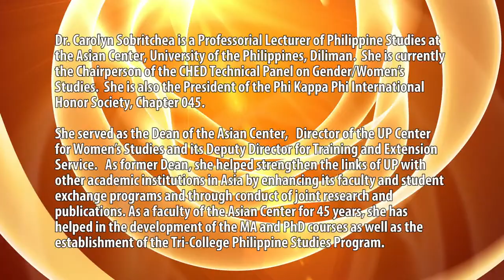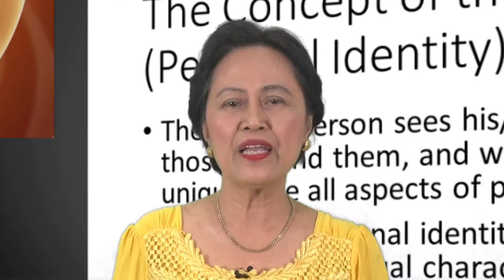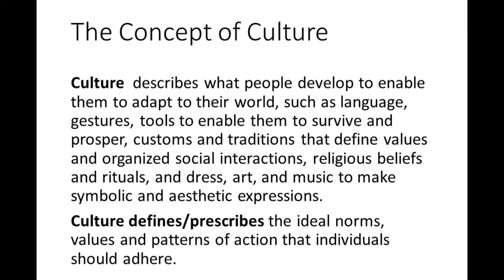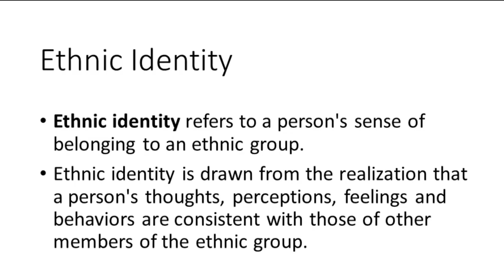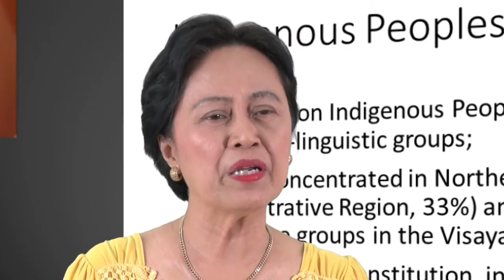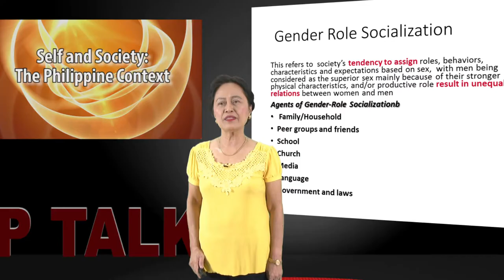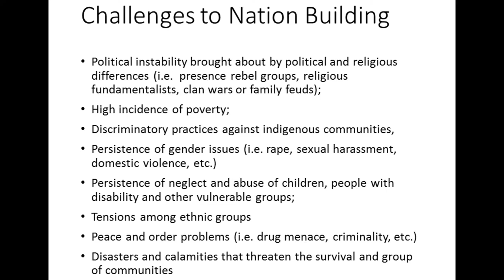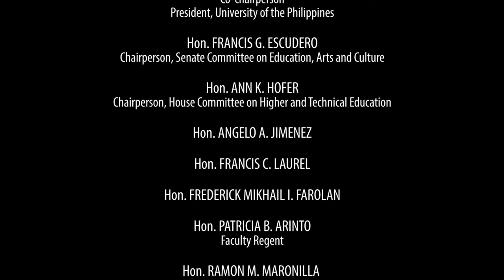Self and Society: The Philippine Context | Dr. Carolyn Sobritchea